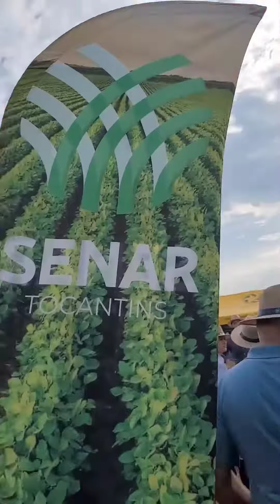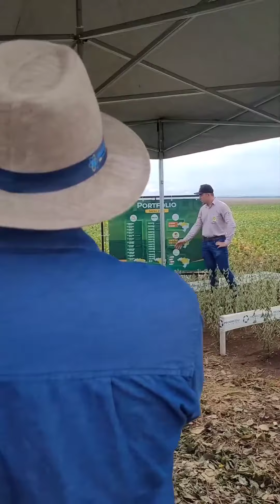Jornada Tecnológica 2024: Vitrine de Conhecimento e Novas Tecnologias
*Vitrine de conhecimento e novas tecnologias*

🌿🌱 Um campo experimental, com área de 10 hectares, e cultivadas 26 variedades de soja. O intuito é observar produtividade, adaptação ao clima e tipo de solo, ciclo reprodutivo, resistência a pragas e doenças, dentre outros fatores.

🔍 Os resultados da pesquisa foram apresentados na “14 Jornada Tecnológica de Pedro Afonso e Região”, realizada pela COAPA e fazenda Uruçu. O evento tem parceria do Sistema FAET/Senar.

A jornada é vista pelos produtores como uma vitrine para as safras futuras.

💬 “Aqui nós temos um filtro dos melhores e o que podemos aplicar nas nossas lavouras. As sementes que usamos passaram pela jornada em algum momento”, salientou a produtora Simone Sandri, lembrando que conhecer os produtos é fundamental para bons resultados no campo.

_Confira um pouco do que rolou na jornada em Pedro Afonso_